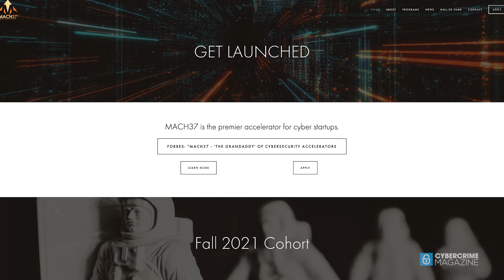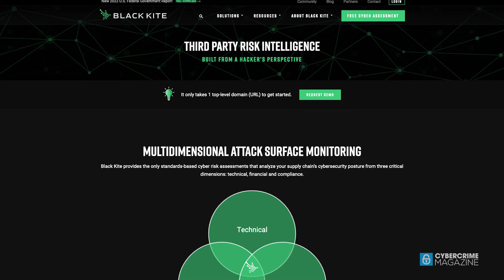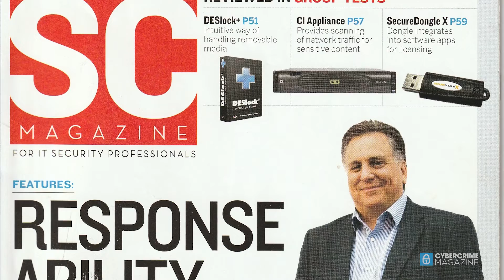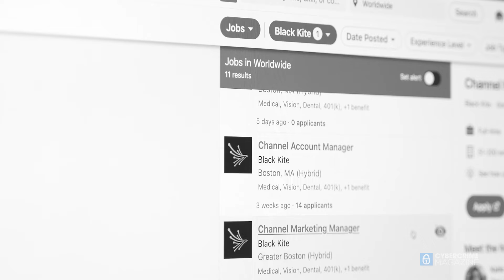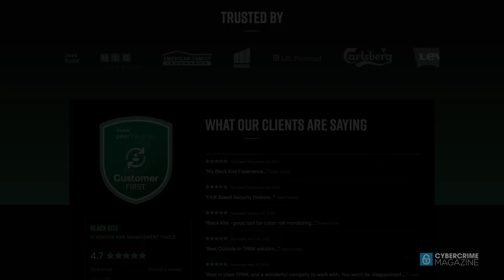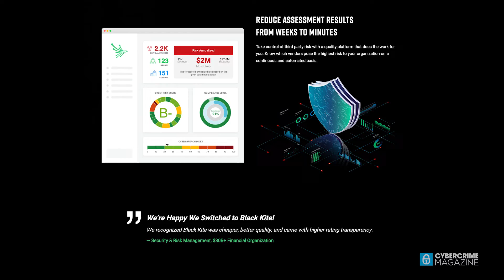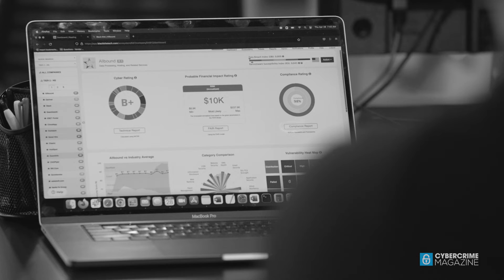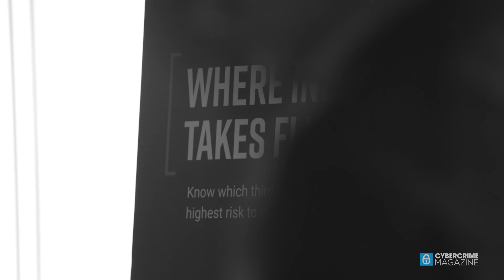Black Kite: How We Got Here. A Cybersecurity Story.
Black Kite's story began with their co-founder, Candan Bolukbas, trailblazing cybersecurity avenues as a certified ethical hacker (CEH) for NATO. Thanks to his expertise, NATO was able to uncover existing cybercriminal loopholes exposing member countries.

Bolukbas’ work led him to an epiphany: vulnerable third party contractors were stepping stones to the primary target. In 2016, realizing his insight had commercial implications, Candan and his team built a cyber risk rating platform that could identify, continuously monitor, and scale, sparking a revolution for what third-party cyber risk intelligence means to businesses today—and in the future.

This Black Kite mini-documentary is produced by Cybersecurity Ventures.